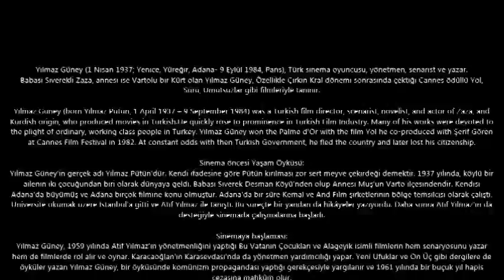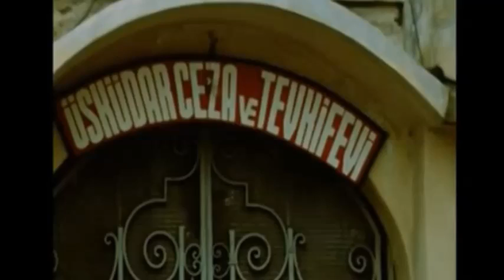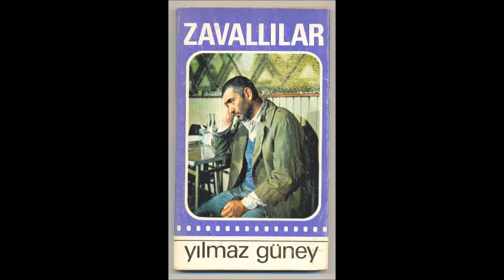Yılmaz Güney Belgeseli Documentary on Yilmaz Guney